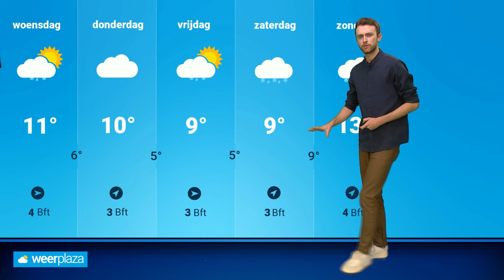Weerbericht: opnieuw buien, soms met veel wind?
Na de eerste lokale vorst van dit seizoen gaat de nieuwe week zacht en wisselvallig van start. Donny de Koning vertelt je er meer over.